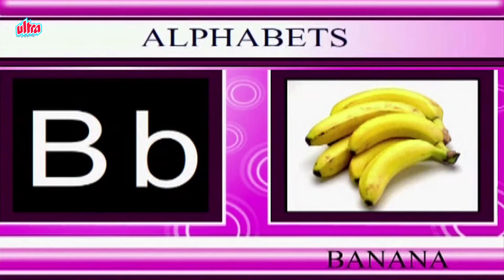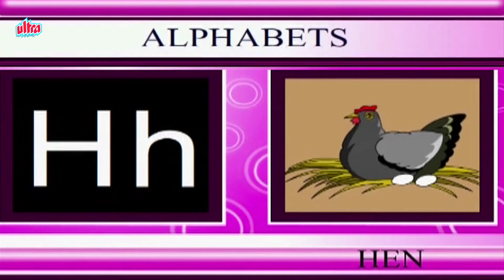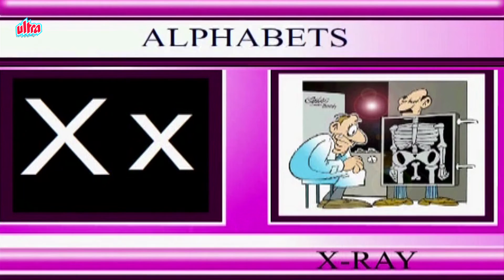Learn Alphabets A-Z | Kindergarten Learning Videos For Kids | Pre School Educational Videos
learning alphabets for kids in Marathi, the most important lesson for your kids. Have fun while teaching English alphabets in Marathi with Ultra Kids Marathi. Learn ABC, learning alphabets